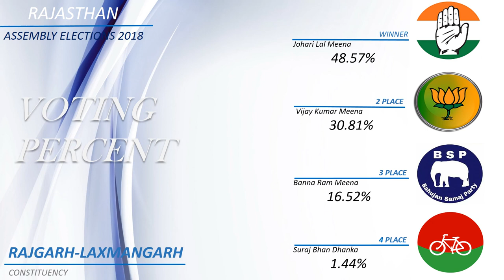RAJGARH LAXMANGARH Assembly Constituency